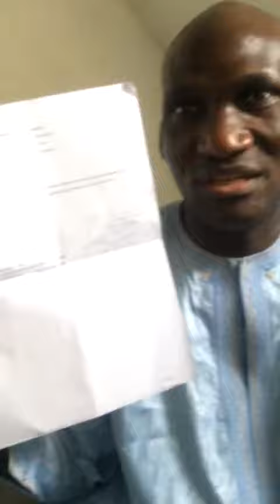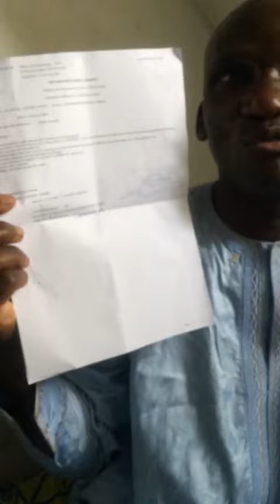La plainte de Konu cheikh foutiyou tall en France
🔴Bienvenue sur votre chaîne ( KONU TV )